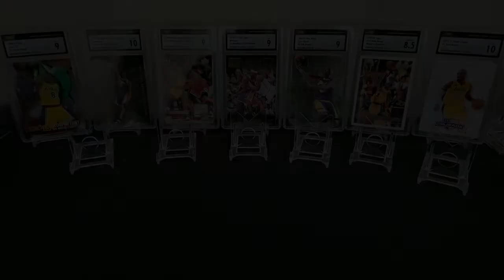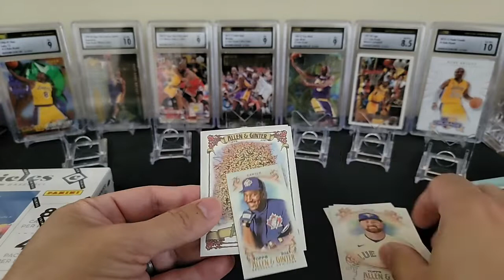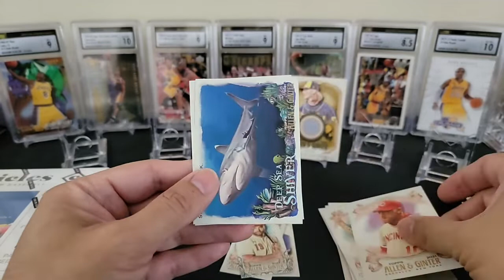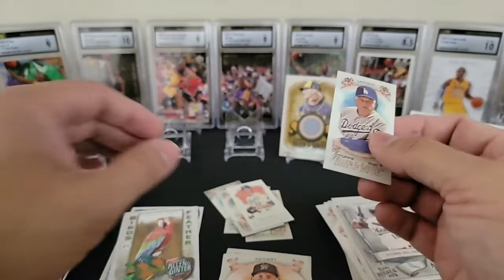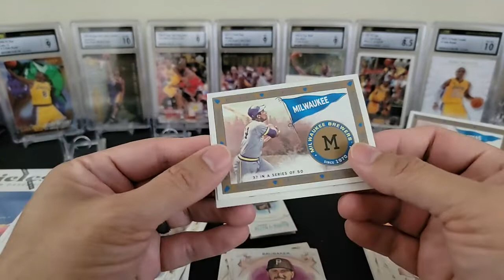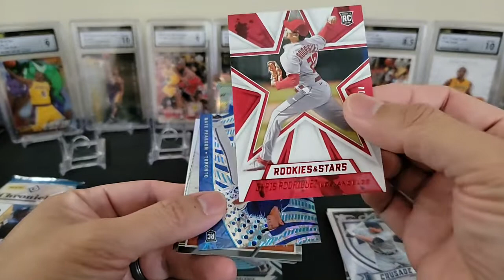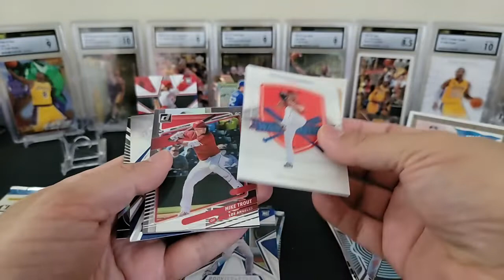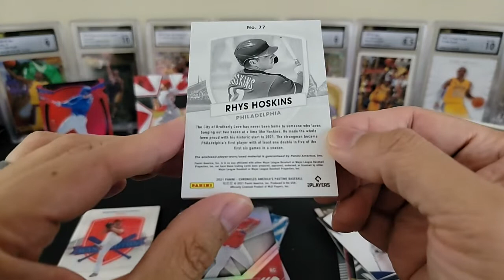Chronicles Baseball and Allen & Ginter -- Pretty fun rip!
Episode 278: Chill, while I reveal...a preferred retail box of Panini Chronicles Baseball & a blaster box of Allen & Ginter!  A pretty fun rip if you just want to rip into some packs!!!